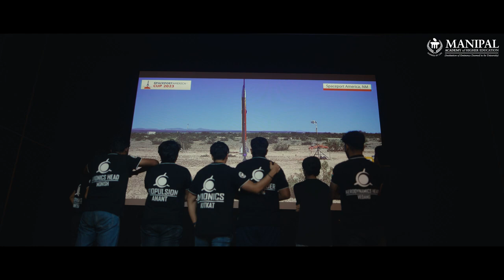Manipal Academy of Higher Education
With a rich history spanning over 65 years in higher education and a proudly nurtured diverse community of 30,000+ students from across 60+ countries, we are the believers who think, thinkers who do, and doers who, with our collective passion, dare to make a dent in the world. We are the changemakers. We are the Manipal Academy of Higher Education!

Join us on our journey inspired by life, where our enduring legacy guides our present endeavours and empowers us to confidently lead the change we wish to see in the world. Explore limitless opportunities, embrace challenges, and experience education at MAHE.